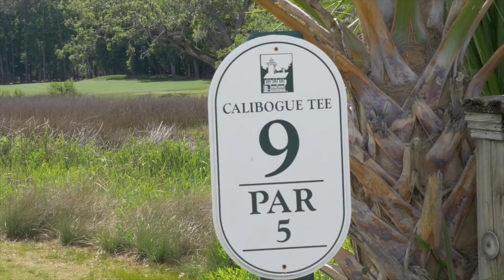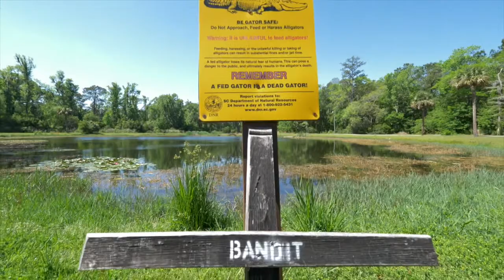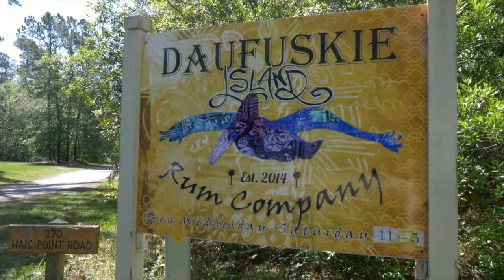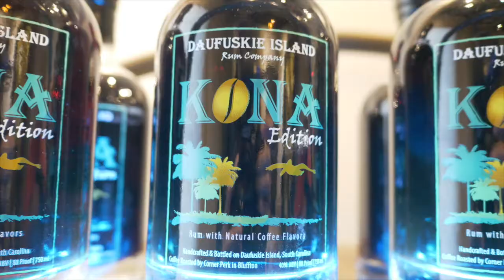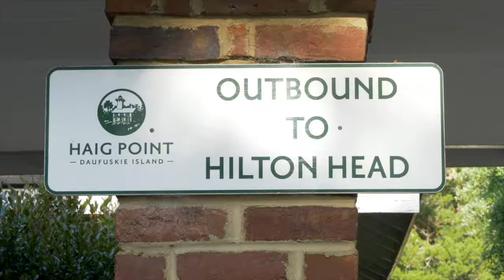Daufuskie Island: Adventure Aplenty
Checking out the Daufuskie Island Rum Company, Rees Jones Signature course at Haig Point and an awesome pet possum while daydreaming about Emmy Rossum.  if you want to learn more about the cool watch featured in the vid.